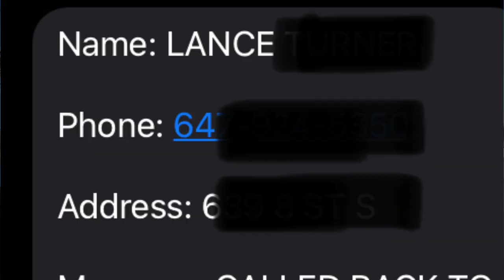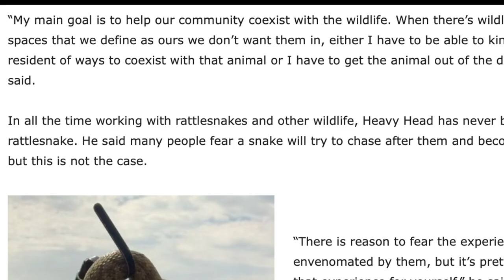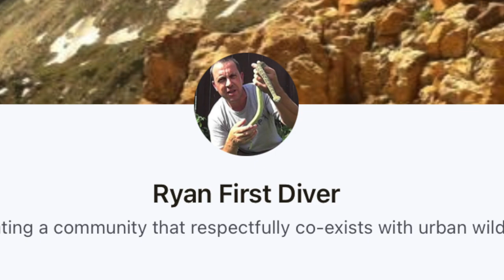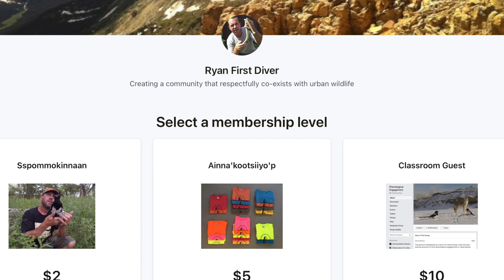Rattlesnake Vs Garter Snake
The end of summer migration is just getting underway and daily rattlesnake calls are picking up as a result. Sometimes though, there's misidentifications